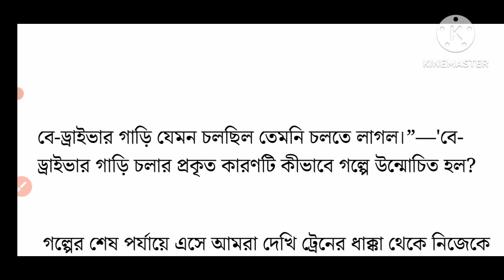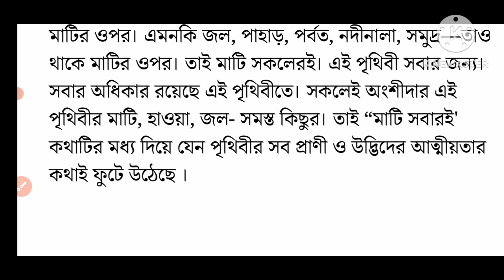ষষ্ঠ শ্রেণি,2nd summative 2023, bengali প্রশ্নপত্র/class 6 2nd unit test suggestion/p2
query solve

বাংলা ষষ্ঠ শ্রেণি

class 6 bengali ak vuture kando

class 6 2nd unit test science

class 6 bengali ashirbad question answer